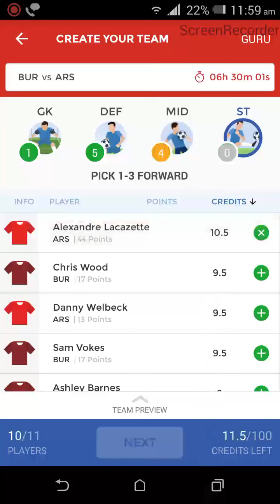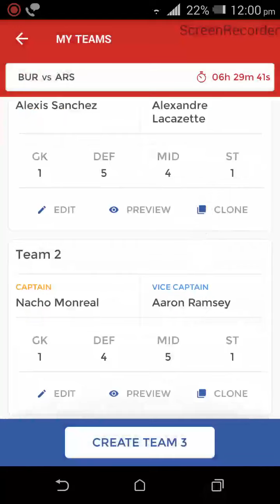DREAM11 BUR VS ARS WINNING TEAM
Dream 11 bur vs ars